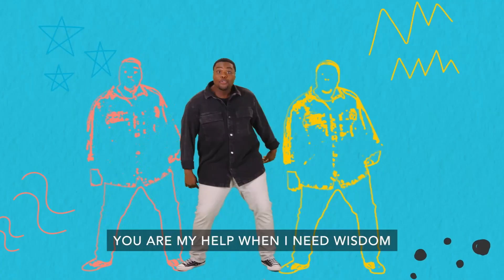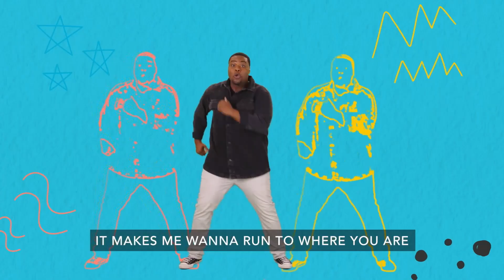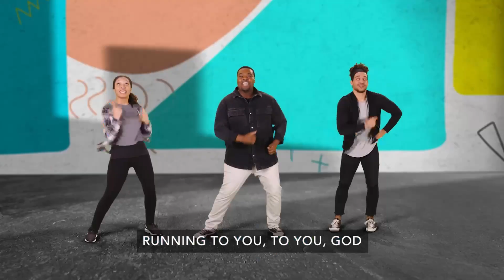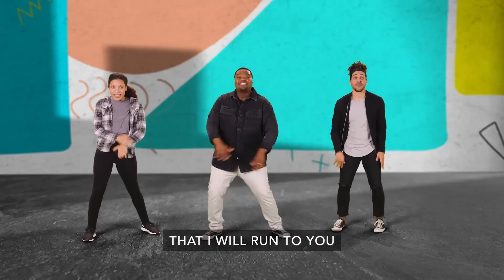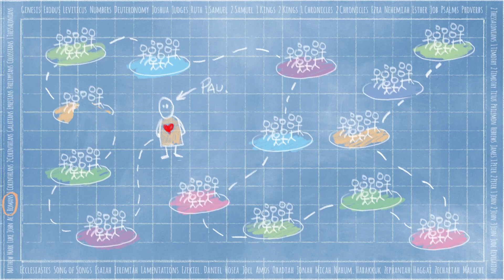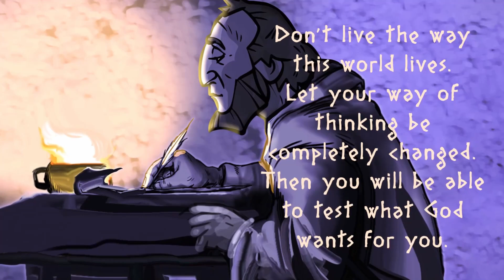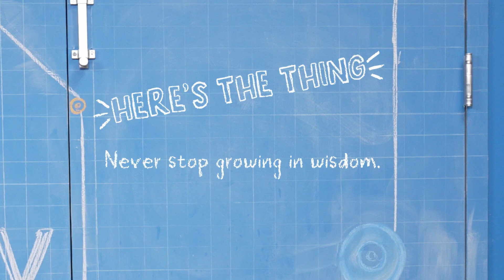Deep Dive: There's Always More to Explore Elementary: Week 4